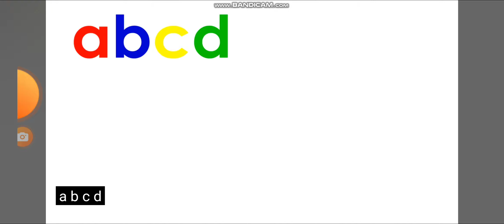Mother-In-Lew German Alphabet Song Xara